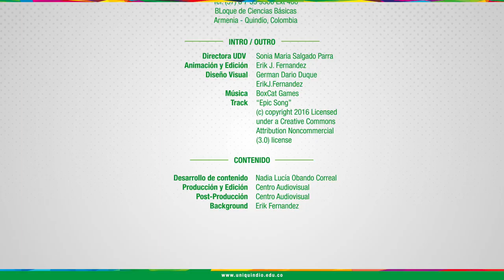FEVI - Diplomado Tutor Virtual Externo - Presentación Unidad 1